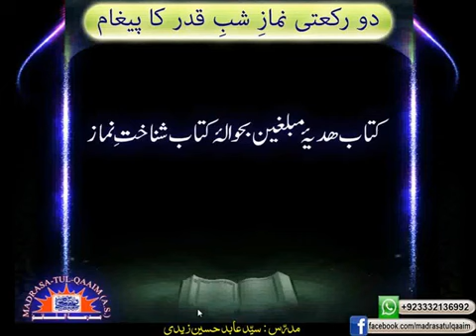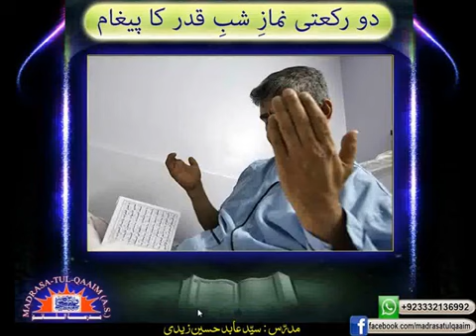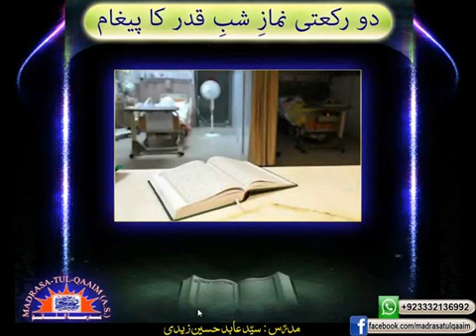Do Raka'ati Namaz-e-Shab-e-Qadr ka Paighaam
دو رکعتی نمازِ شبِ قدر کا پیغام